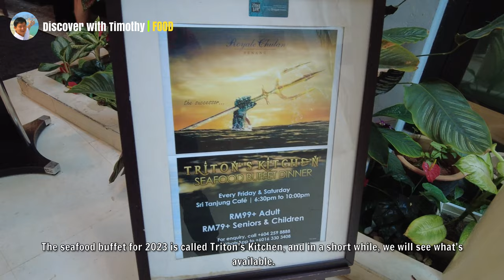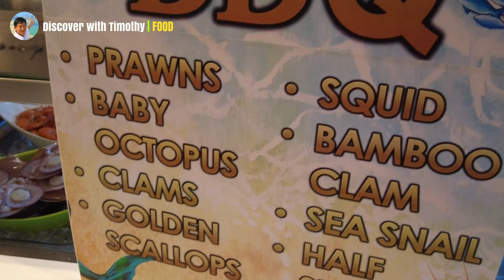Seafood Buffet Dinner at Royale Chulan Penang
Royale Chulan Penang has just launched their latest seafood buffet. It is called Triton's Kitchen. In this video, I want to show you what you can expect to enjoy there.

LOCATION COORDINATES
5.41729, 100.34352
Key these coordinates into your GPS, Google Maps or Waze to be navigated to the location of Royale Chulan Penang. To reach it, make a left turn at the alley immediately before the General Post Office.

MUSIC
Happy Ukelele by Scott Holmes Music